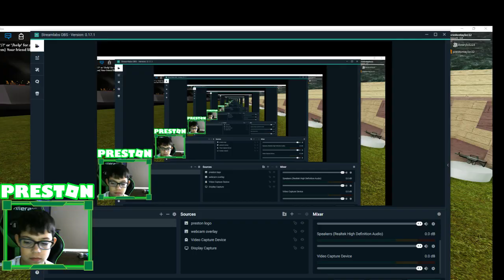Player being suicide again XD